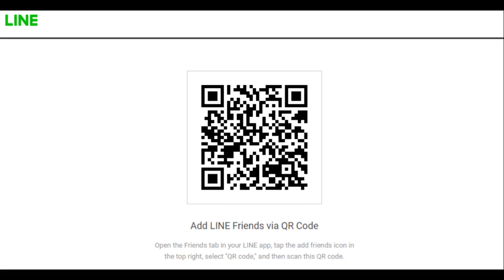JWG1800 semi automatic folder gluer lock bottom three points four corner